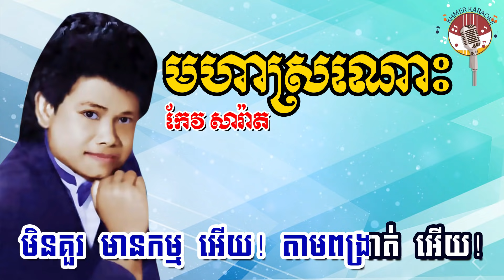មហាស្រណោះ ភ្លេងសុទ្ធ - Moha Sro Nos Karaoke